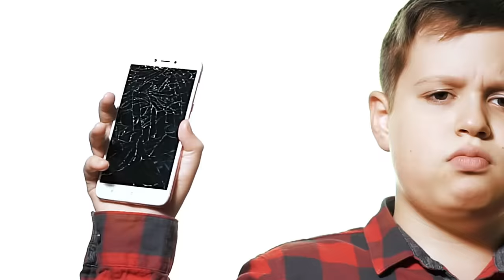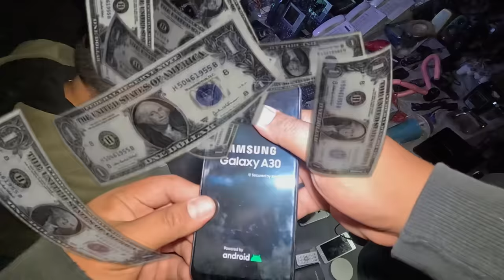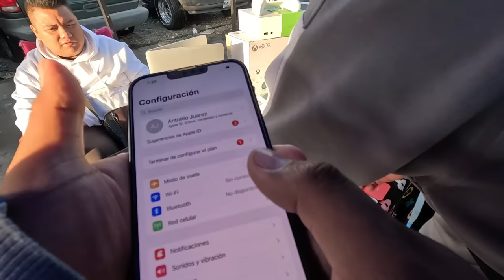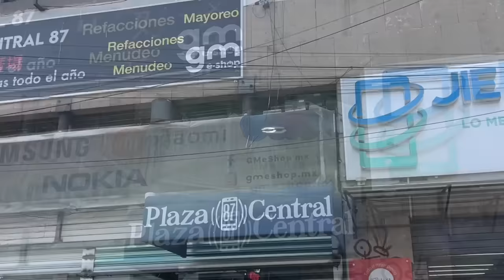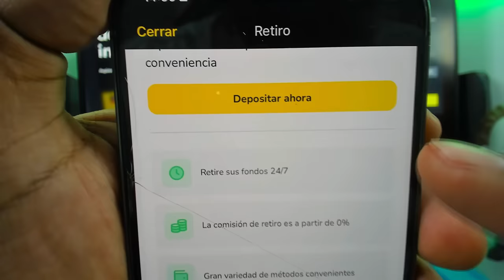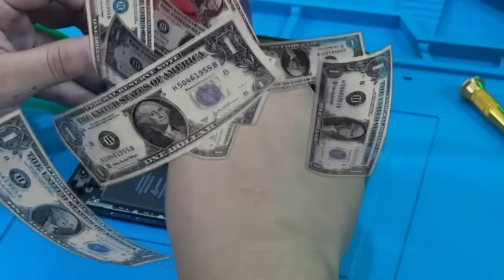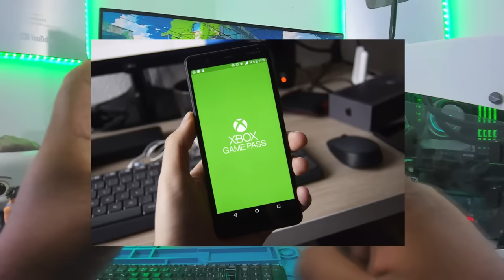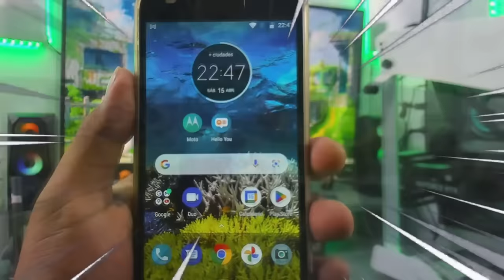¡Compré un celular del tianguis en $150 pesos! ​⁠